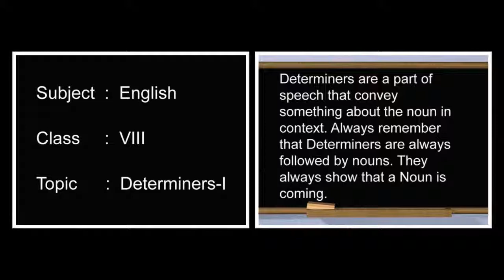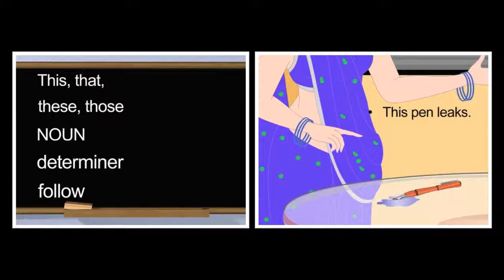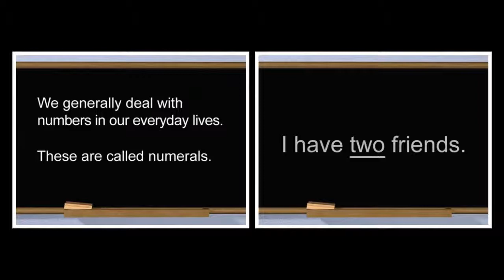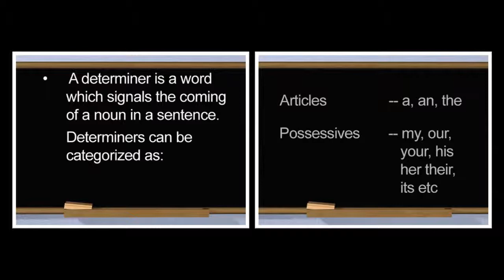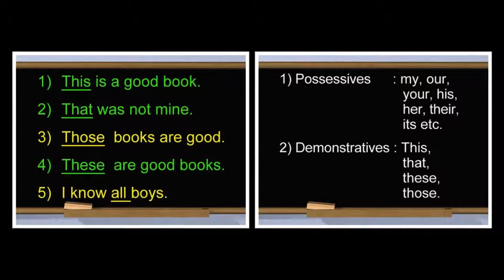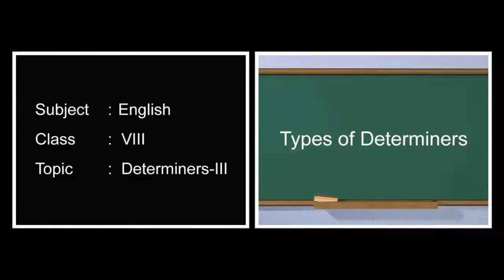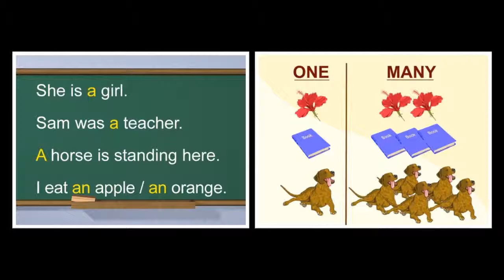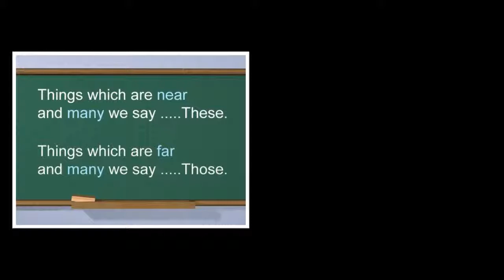Determiners | English | Grammar | Eighth